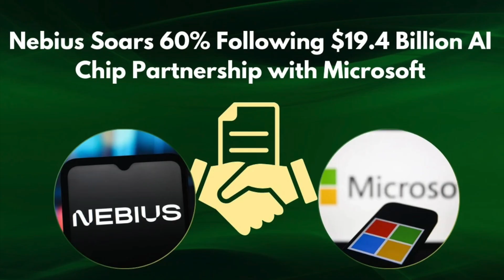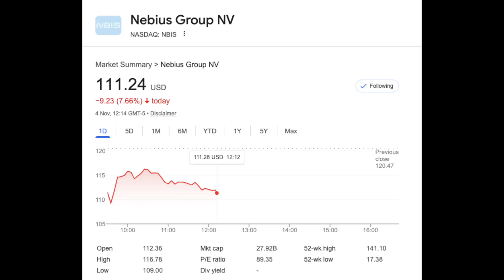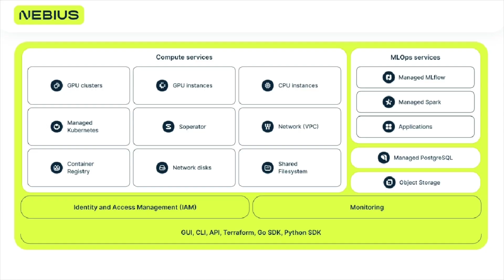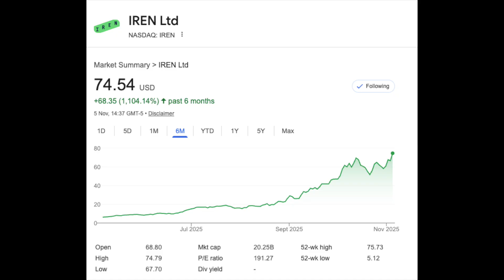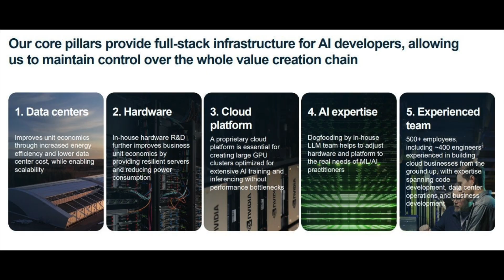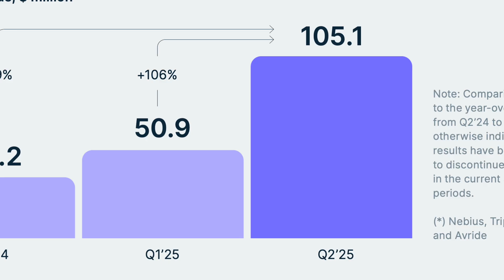AWS of AI? Inside Nebius’ $17B Microsoft Deal (& Nebius Q3 Pre-Earnings)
Microsoft’s $17B AI bet on Nebius—explained.
In this video I break down what the Microsoft–Nebius deal really is, why $NBIS may be getting more $ per MW than other neoclouds, what to watch into Nov 11 earnings, and how Nebius positions itself as the “AWS of AI.” We’ll cover the stock moves, financing (incl. convertible notes), the Vineland, NJ build, key risks, and a quick compare with IREN—plus a simple explainer on Nebius’s efficiency edge (MTBF/MTTR → higher utilization → more value per MW).

 • Deal at a glance: $17.4B / 5 years, capacity anchored in Vineland, NJ, and why it ramps over time.
 • “AWS of AI” POV: Short SOT from Nebius’s CRO on full-stack AI cloud positioning.
 • Timeline & stock check: The pop, the raises, the $92.50 equity reference level.
 • Converts 101: What a convertible note is and how conversion/dilution works.
 • Nebius vs IREN: Two Microsoft GPU deals, two very different business models.
 • Why higher $/MW: Lower downtime, faster recovery → less wasted compute, faster job completion, higher utilization.
 • Earnings preview (Nov 11): Revenue/EPS consensus, ARR/EBITDA focus, and Vineland go-live milestones.
 • Risk check & scenarios: Customer concentration, power/build timelines, GPU installs, convert dilution, utilization ramp.

Credits

Interview guest: Marc Boroditsky, Chief Revenue Officer, Nebius (excerpt).
Footage courtesy of Zaid Admani — The Rundown podcast. Thank you for the original interview segment.

Is Nebius truly the “AWS of AI” or a specialist GPU cloud? What’s your Nov 11 base case?